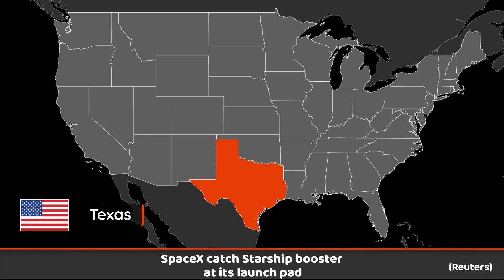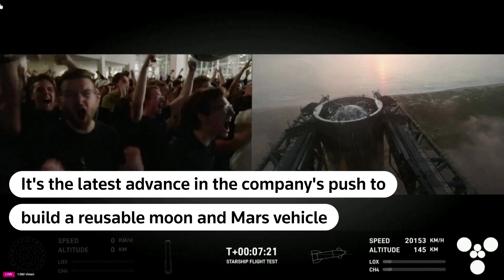PPN World News Headlines - 14 Oct 2024 • US THAAD missiles for Israel • Russia's glide bombs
► Sources:
00:00 - Four soldiers killed in Hezbollah drone strike
00:49 - US to send 'THAAD' missile defence system to Israel
01:29 - Zelenskyy pleads for more aid as Russia drops glide bombs
02:14 - China launches war games around Taiwan
03:01 - North Korea issues directive to artillery corps
03:46 - Petrol station explosion in Grozny kills four
04:47 - SpaceX catch Starship booster at its launch pad